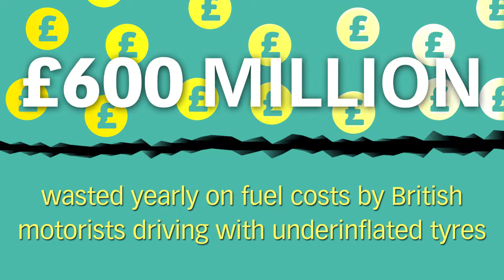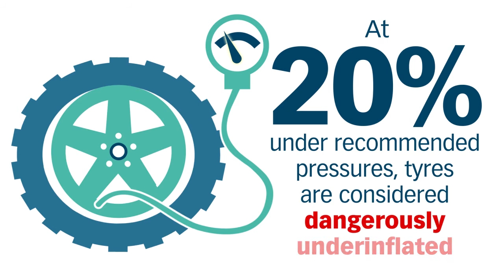TyreSafe tyre pressure statistics infomatic kinetic animation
Find out how tyre pressure affects a car's handling, fuel economy and tyre wear